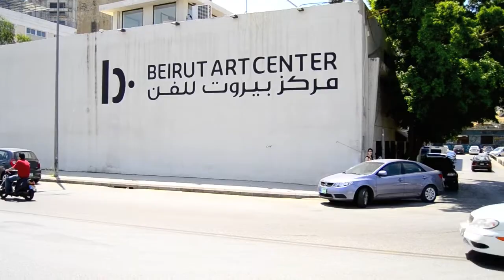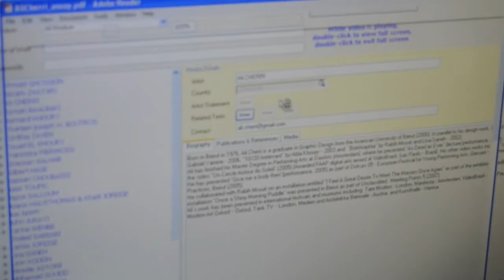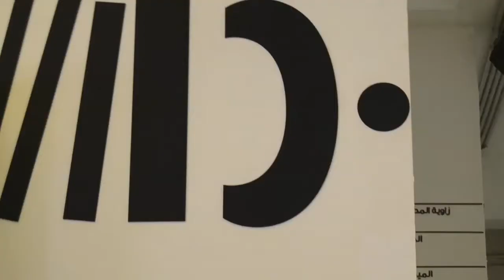Espacios de arte: Sandra Dagher y el Beirut Art Center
TERESA SOTO / NICHOLAS CALLAWAY

El Beirut Art Center (BAC), situado en una nave industrial rehabilitada por el arquitecto Raed Abillama en el límite del área metropolitana de Beirut, se creó en el 2009 y, tras cinco años de actividad, constituye el centro de referencia en la escena del arte contemporáneo en Líbano. Con un espacio expositivo amplio (1.500 m2 distribuidos en dos plantas) y una programación que incluye exposiciones, talleres, proyecciones de vídeo, conciertos y charlas, el BAC es una estructura abierta y dinámica que cumple varias funciones en la sociedad libanesa: actúa como espacio de debate en torno al arte contemporáneo, a la vez que funciona como centro cultural y plataforma para artistas locales e internacionales. También cuenta con una librería con catálogos de exposiciones y literatura especializada en arte; además, no descarta editar publicaciones propias. Asimismo, dispone de una mediateca, proyecto en evolución, que recoge una selección de artistas audiovisuales y está especializada en videoarte.

La idea original del centro se remonta a finales del 2004 y principios del 2005, y surgió en conversaciones entre la artista Lamia Joreige y la entonces galerista Sandra Dagher que giraban en torno a la falta de espacios para mostrar el arte contemporáneo en Líbano sin fines comerciales y donde también tuvieran cabida otros formatos artísticos como el videoarte. A pesar de esa orientación, El BAC no pretende suplir la falta de un museo de arte contemporáneo en Líbano ni crear una colección permanente, sino producir exposiciones y ofrecer  temas que interesen y susciten el diálogo con la sociedad libanesa, cualquiera que sea la nacionalidad o el formato de las propuestas artísticas.

El pasado 23 de mayo hablamos con Sandra Dagher sobre el BAC, su formación, su desarrollo y los desafíos para el futuro. Como trasfondo, la exposición de diseño Tayir ya Tir, del colectivo Dar Onboz, y Video Vintage 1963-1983, una selección de la colección «Nuevos Medios» del Centro Pompidou de París.